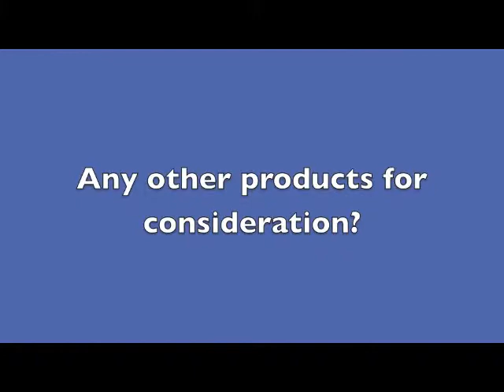City & Guilds - Sharon Baker